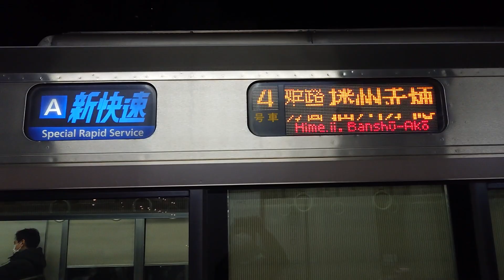JR西日本 225系100番台 U編成＋0番台 I編成 新快速 敦賀行き＋米原行き 223系2000番台 W編成＋V編成 新快速 播州赤穂行き＋姫路行き 南草津駅 20221220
JR西日本

225系100番台 U編成＋0番台 I編成
新快速 敦賀行き＋米原行き

223系2000番台 W編成＋V編成
新快速 播州赤穂行き＋姫路行き

南草津駅